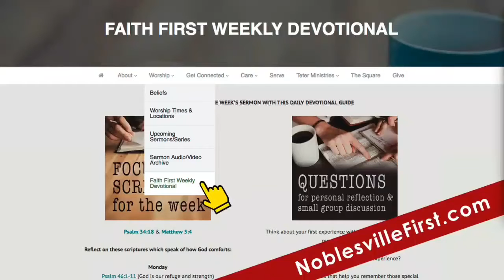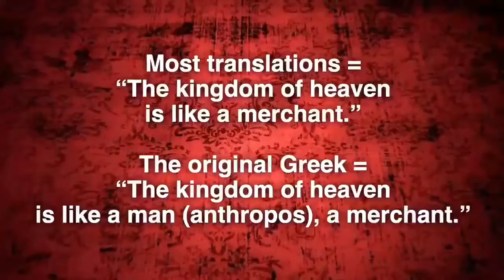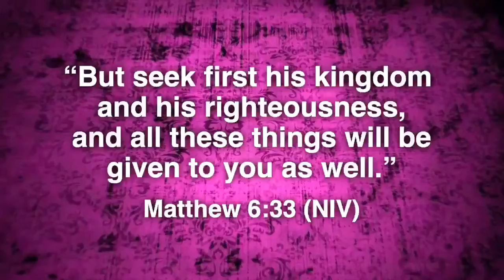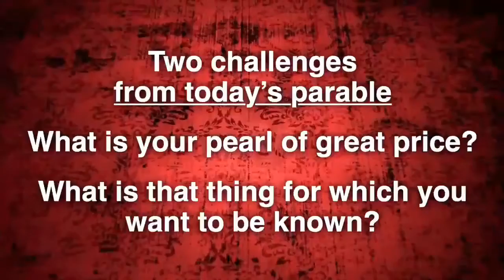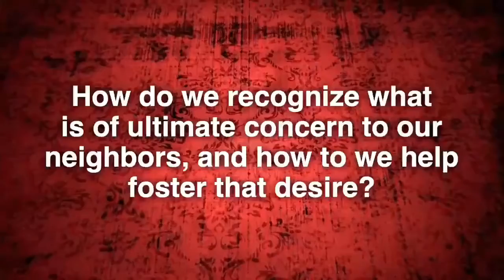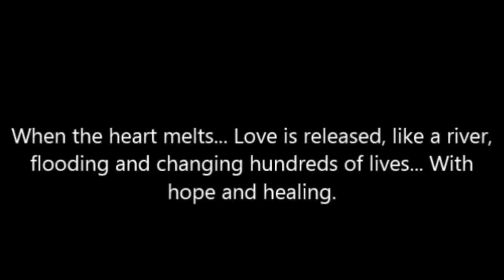January 17, 2021 - Unlocking the Parables: The Pearl of Great Price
This week, Pastor Jerry Rairdon and Pastor Jill Moffett continues the series "Unlocking the Parables" with a message titled: The Pearl of Great Price. Follow along with text Luke 15:3-7, Luke 15: 8-10.